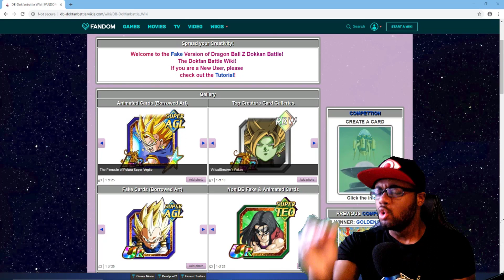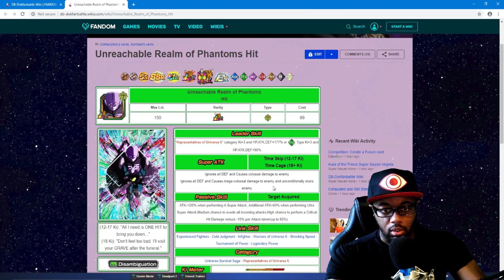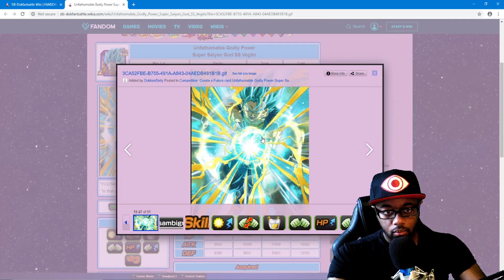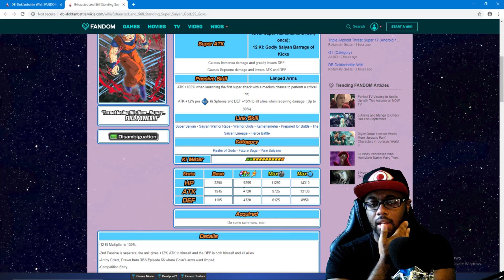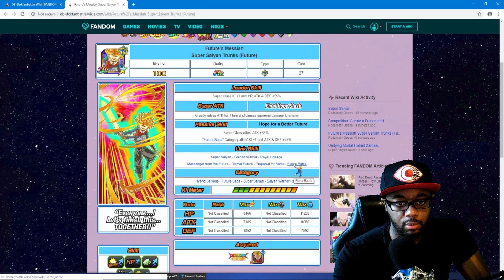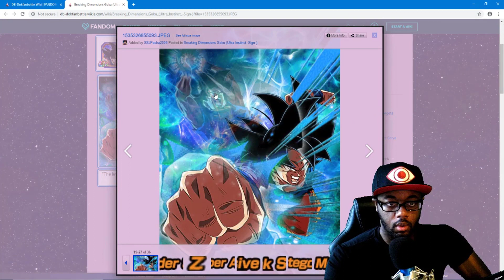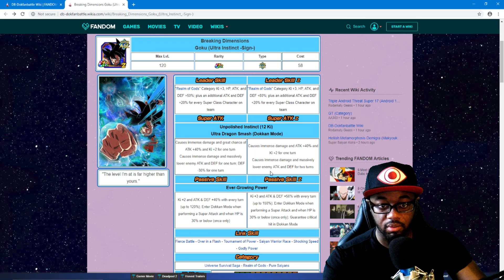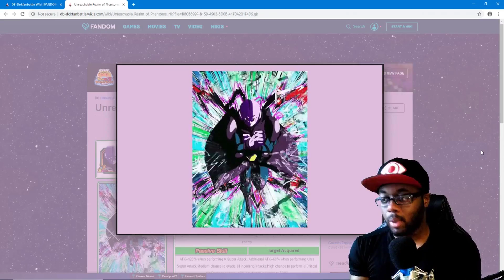HOLY CRAP THIS LR HIT IS AMAZING!!! FAN MADE DOKKAN CARDS!!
Want A New Subscription Service? Checkout Teeblox.com